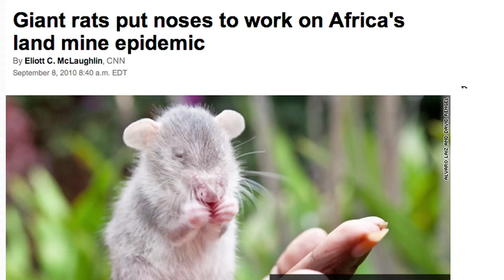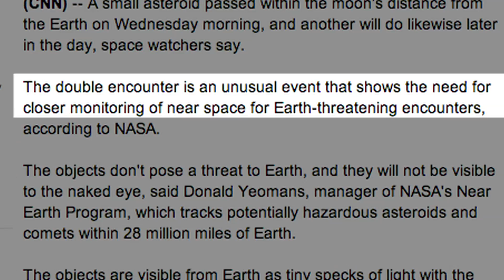Rat Heroes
I think I smell a mine.
NEW SHIRTS WID MA FAAACE!
PRANK HOUSE!